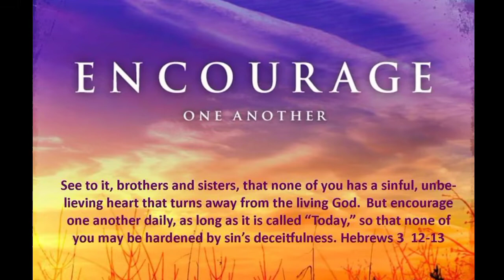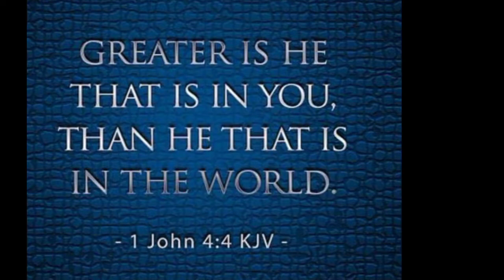Words That Fires Up The Human Spirit